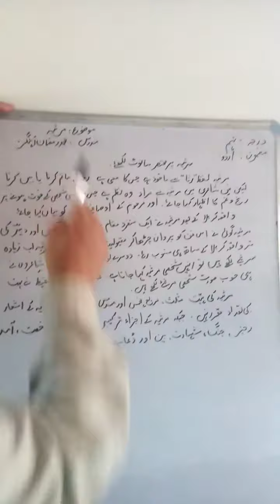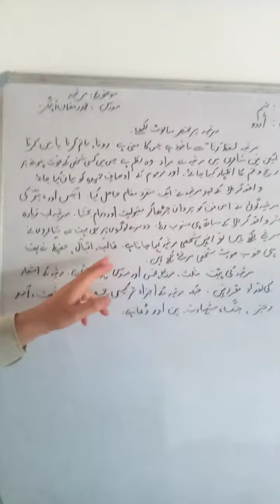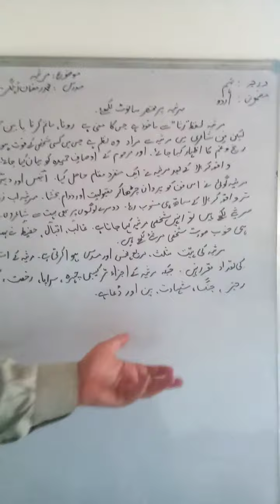مرثیہ پر مختصر نوٹ۔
درجہ۔نہم۔ مدرس۔۔محمد رمضان ۔